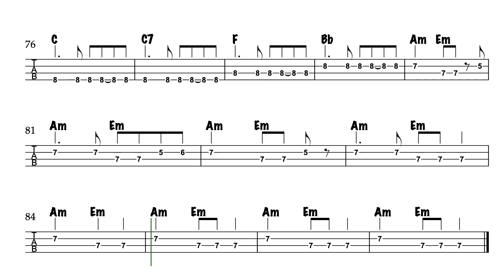Things We Said Today - The Beatles bass tab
Things We Said Today by The Beatles bass tab video.